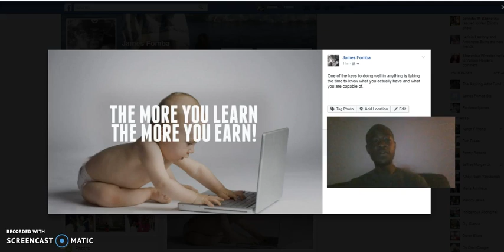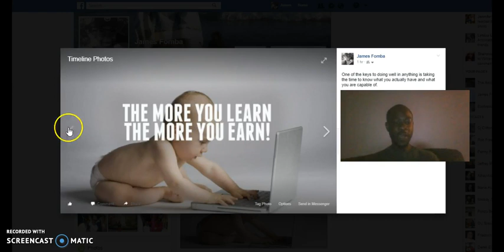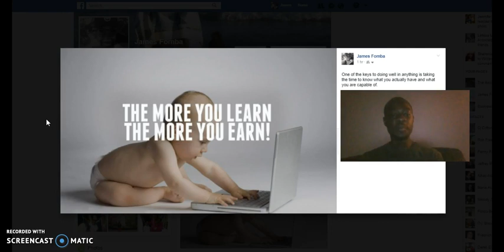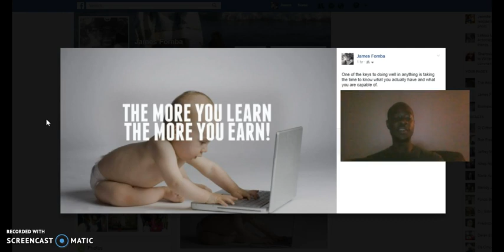2 Powerful Tips To Get More Sign Ups In Your Online Business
2 Powerful TIps To Get More Sign Ups In Your Online Business
1. Reverse Engineering
2. Share The Key points that attracted you

Want a work from home program that pays same day payouts, does 100% commissions and has no monthly fees?

Check out easy cash code today.